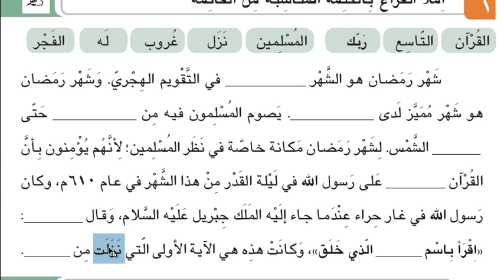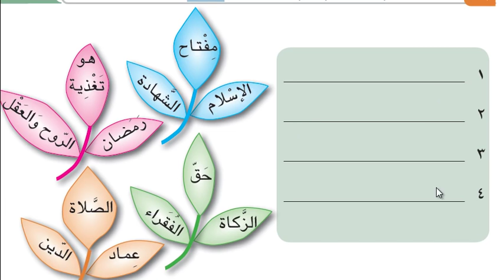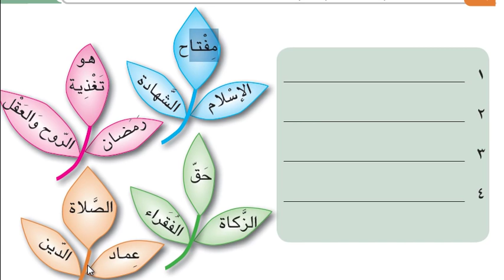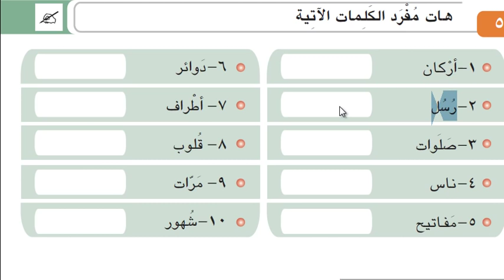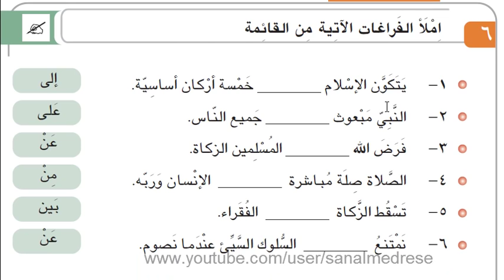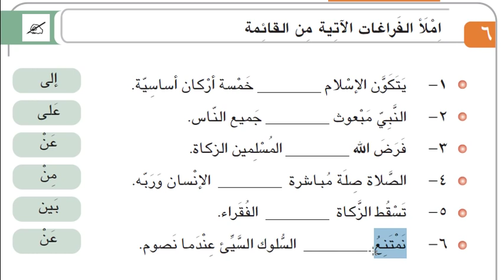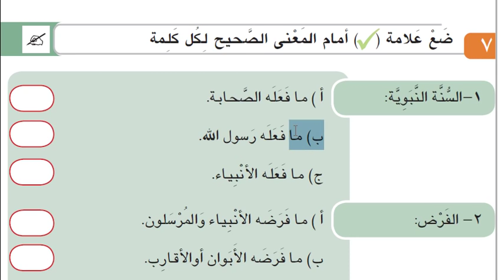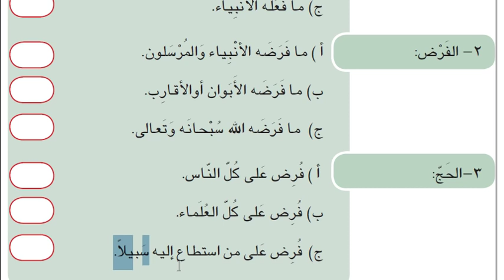İHL Arapça - 11 Çalışma Kitabı | Ünite - 1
İmam Hatip lisesi Arapça 11 kitabı Türkçe olarak işlenmiştir.Kelime kelime mana verilmiş ,alıştırmalar yapılmış,sorular çözülmüştür.İbare üzerinde de bazı yerlerde izah yapılmıştır.

Bu videonun , öğretmenliğe yeni başlamış veya başlamak üzere olanlara bir fikir vereceğini düşünüyoruz.